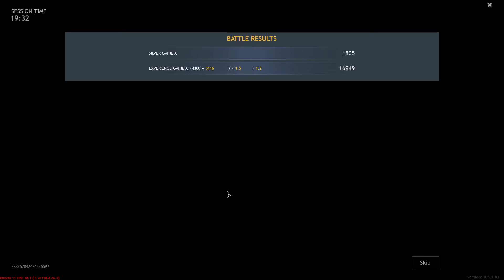Enlisted - Univermag South - Soviet defence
53 kills + 5 destroyed vehicles / 7 lost squads

0:00 - T-34-85
2:05 - Assaulter
5:50 - Assaulter
7:55 - SU-100
9:50 - Assaulter
10:45 - Assaulter
12:30 - P-40E-1
17:30 - T-34-85